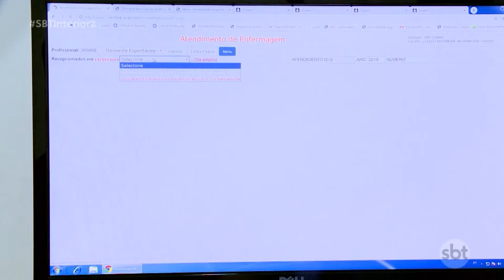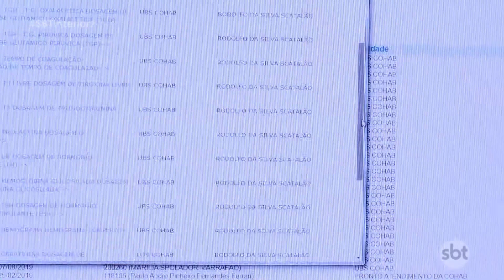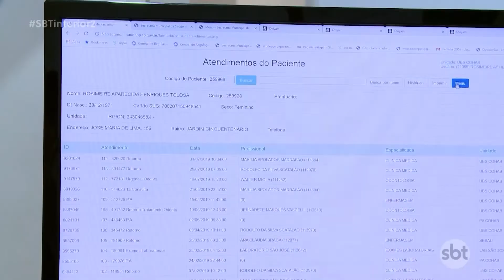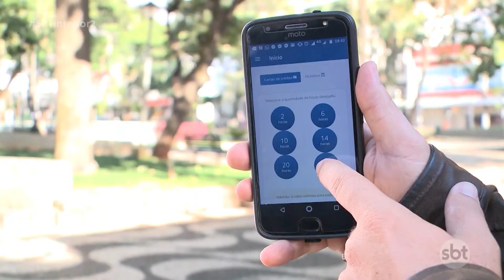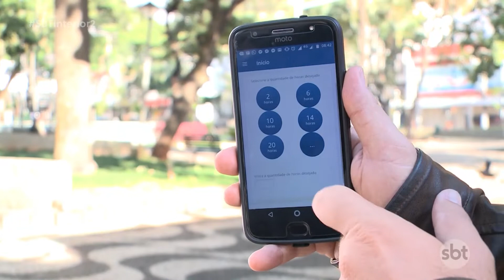Prudente se destaca em ranking de 'Cidades Inteligentes'